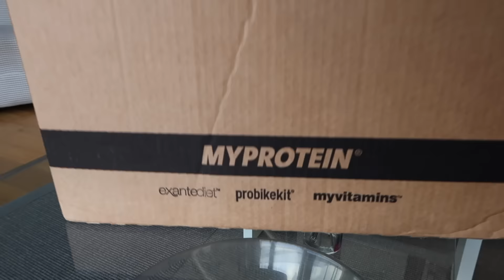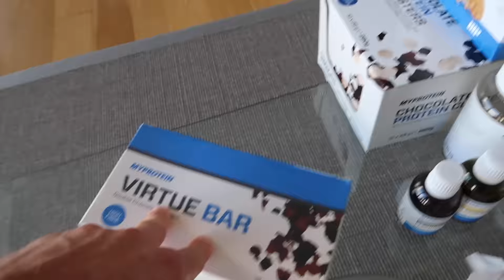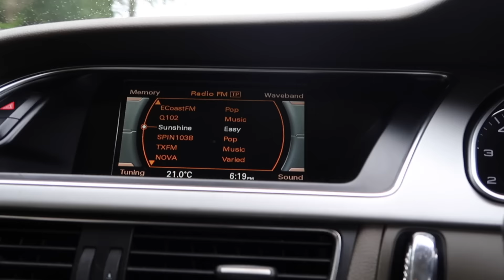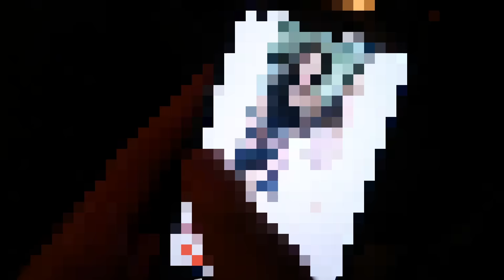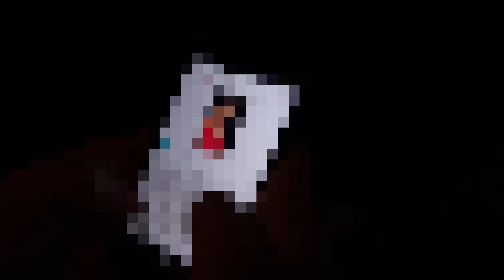Tinder With Joey D